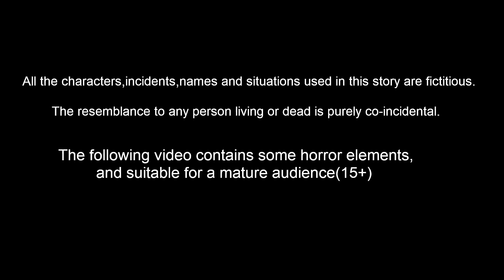பாவம் குருவியின் பிள்ளைகள் | Tamil Stories | Bedtime Stories | Stories in Tamil | Mynaa Birds Tv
பாவம் குருவியின் பிள்ளைகள் | Tamil Stories | Tamil Fairy Tales | Stories In Tamil | Bedtime Stories | Birds Stories | Bedtime Dreams Stories | Mynaa Tv Tamil

Stories are featured charecter :
tuni Cittukkuruvi
luci pura
chotu kili
chuchu kakam
dora